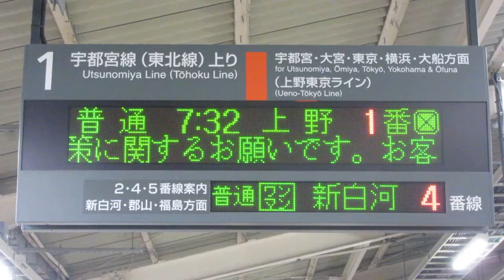JR東日本 黒磯駅 ホーム 発車標(LED電光掲示板) その2